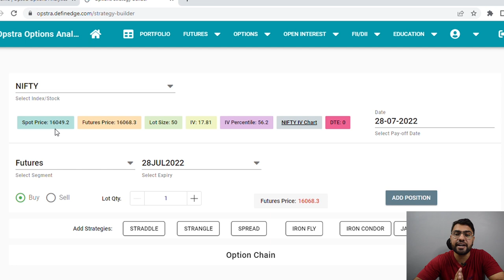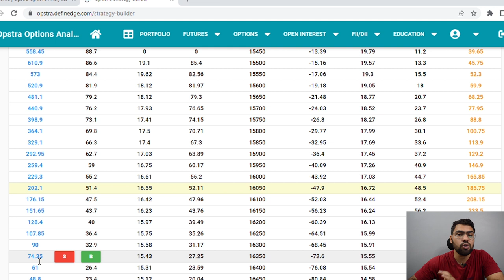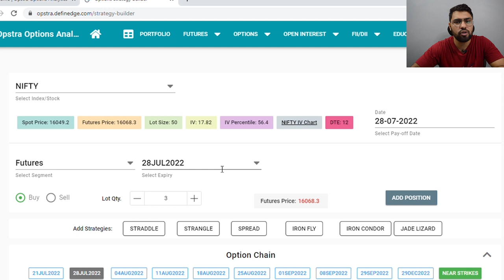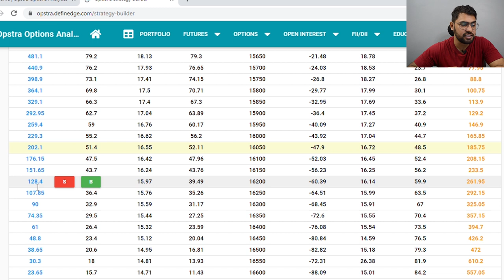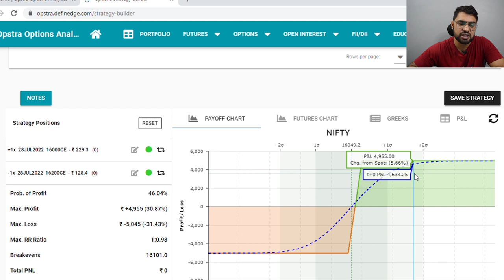2 OPTION BUYING STRATEGIES For Beginners | Option Sailor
In this video I'll share two option buying trading strategies for both bullish & bearish market

Option Sailor